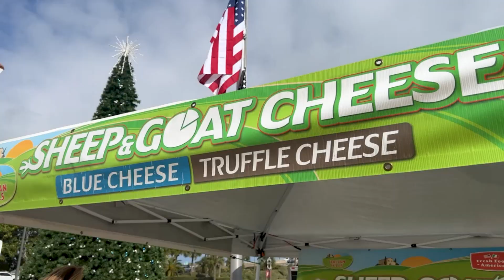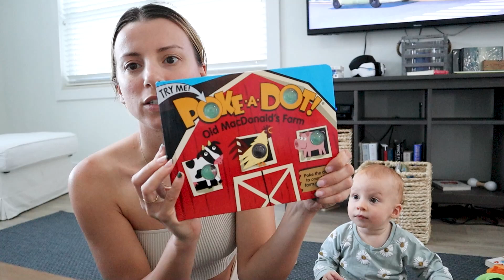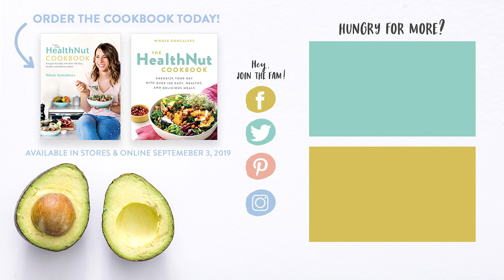DAY IN THE LIFE WITH A 1 YEAR OLD + The *REAL* Reason We're In Florida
Today I’m sharing another Day in the Life vlog with my 1-year-old! We go to the farmer's market and you'll see a mini haul of what I picked up! I also open up about the REAL reason why we are in Florida for the winter. So, if you love a good long day in the life & family style vlog, this one is for you!

7 Life-Changing Healthy Habits to Start TODAY!

Hugs + Smoothies,
Nikole xo